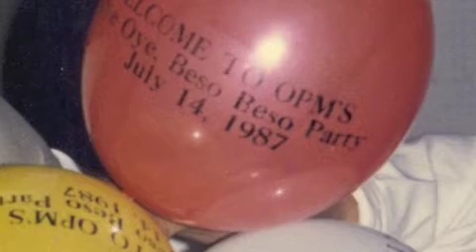Nonoy Zuniga "Never Ever Say Goodbye"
Nonoy Zuniga performs with Rico Puno and Marco Sison with special guest Ms. Jessa Zaragoza at Thunder Valley Casino Resort in Lincoln, CA (Sacramento) for a special one-night engagement on September 10, 2011 (Saturday) at 8 pm.